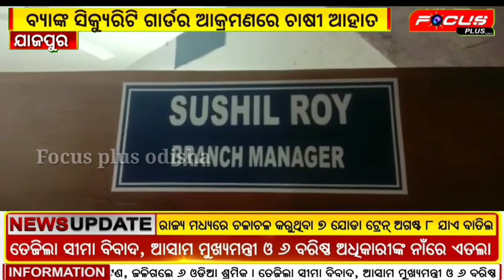ସିକ୍ୟୁରିଟି ଗାର୍ଡର ଦାଦାଗିରି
@Focus Plus